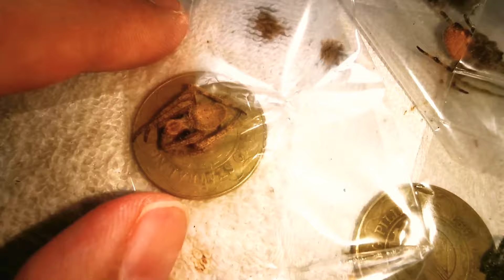GENSAN Spider UNBOXING Para sa SPIDER TOURNAMENT Natin..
We received a package containing 100pcs Gensan Spider Good Sizes.. plus 60 OS sizes from Boss Julius Quiros which We will be using for our forthcoming Spider Tournament..

"Pambasag" ika nga..